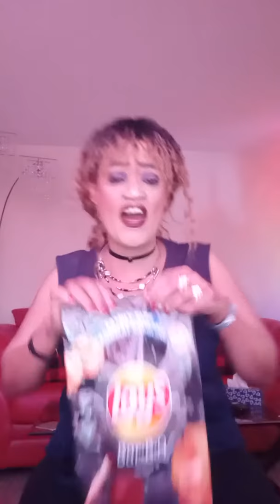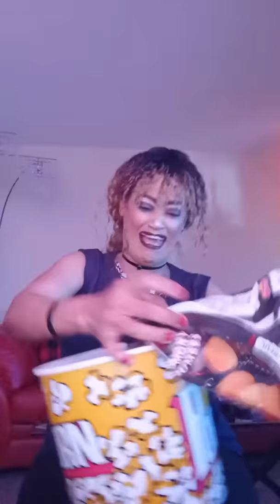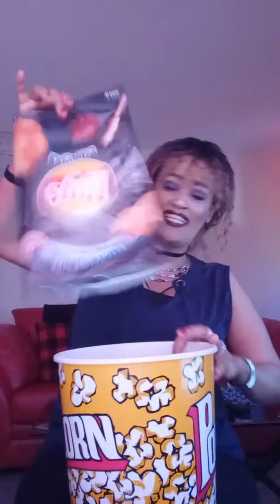Neway Debebe & Wife, We Talk About Them!